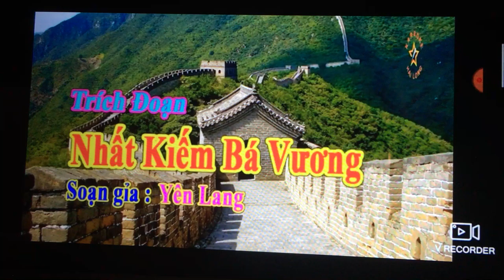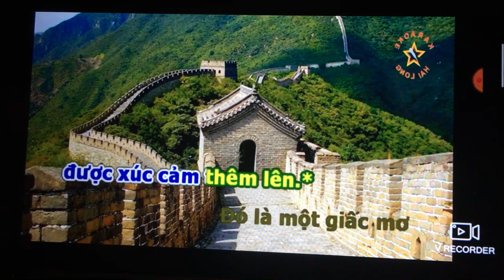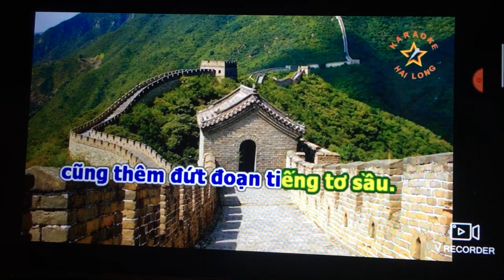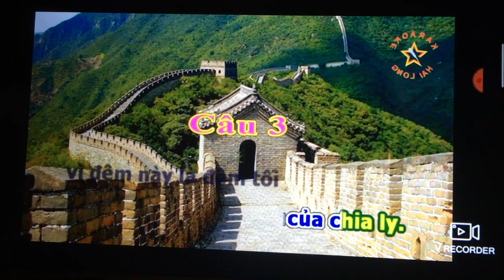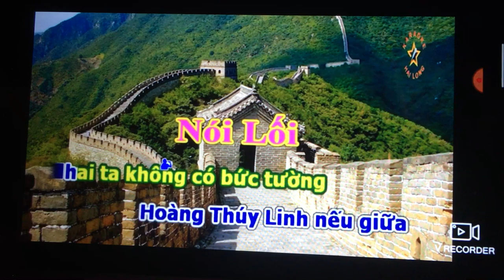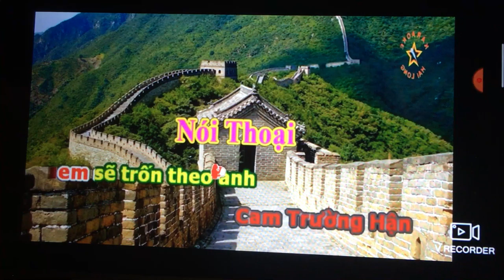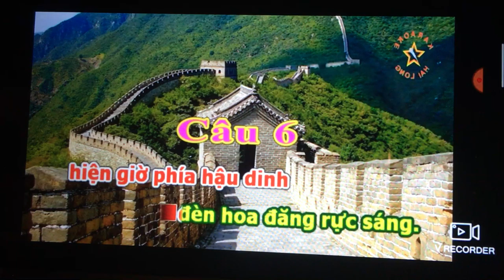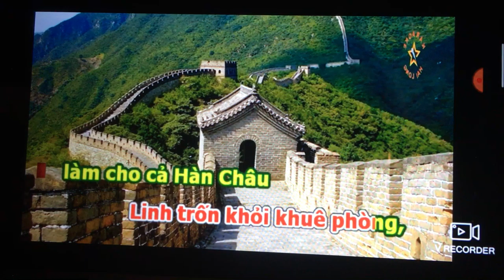Mai Hoi Mai. Td. Nhat kiem ba vuong